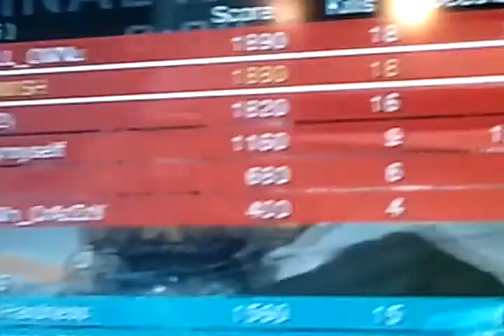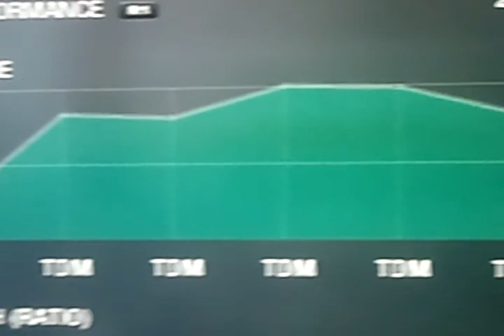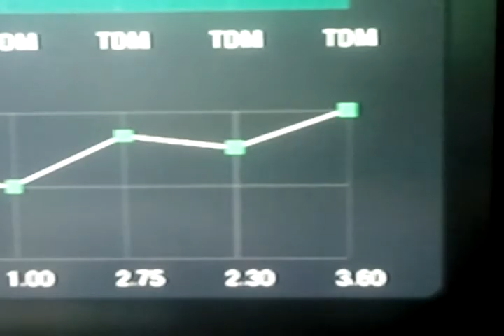Tonyigy online cod bo